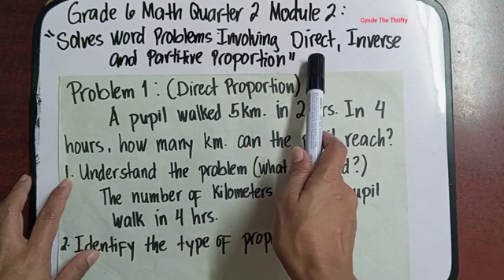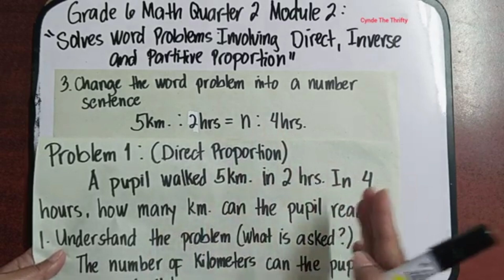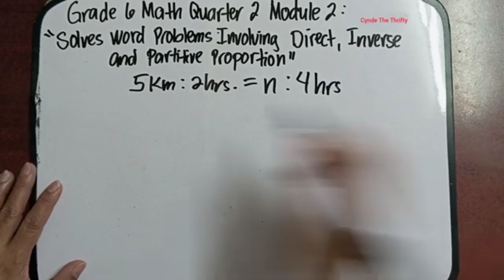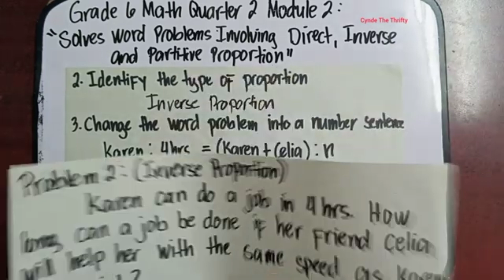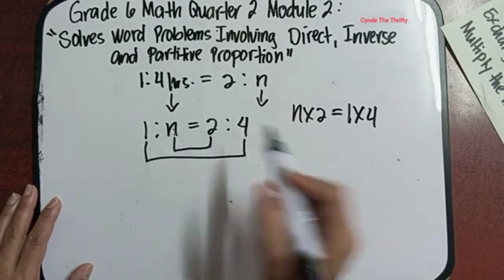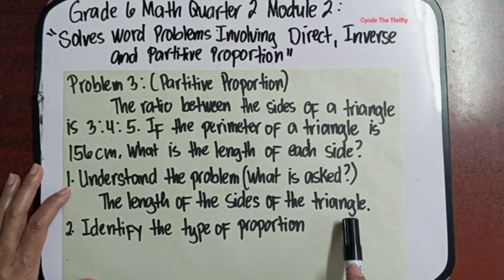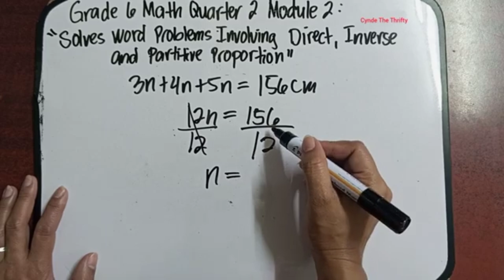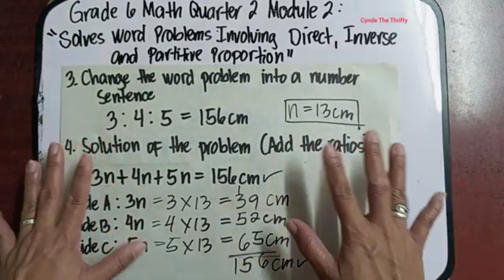Solving Word Problems Involving Direct, Inverse and Partitive Proportion/Math 6 Q2 M2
Hi everyone dahil tapos na Ang first quarter exam proceed na Tayo sa atong Quarter 2 lessons. This is Grade 6 Math Quarter 2 Module 2: Solving Word Problems Involving Direct, Inverse and Partitive Proportion. Madali lamang itong maintindihan dahil naka explain in Filipino. Paki Like at Follow nalang din po ng aming facebook Page at pa Follow ng aming Tiktok account. Iisa lang po ang name namin sa lahat ng social media platform. Salamat